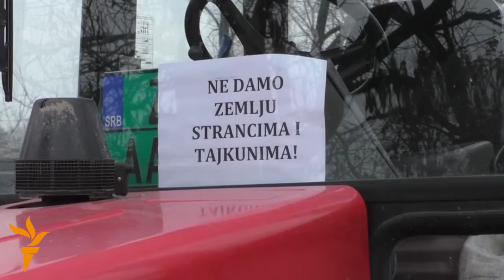Soňky wakalar – 25.11.2015 ý.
Şu gün: Serbiýaly daýhanlaryň kerweni Belgradyň 40 kilometr çemesi uzaklygyndaky polisiýanyň ýol böwedinden geçip bilmän, ikinji güni hem saklanmaly boldular we beýleki täzelikler.